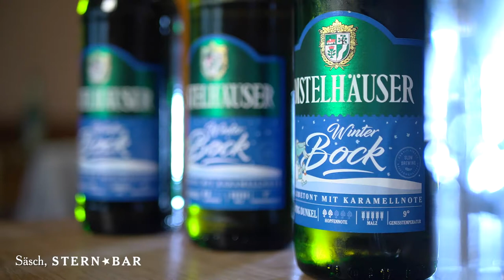Säsch Conrad verkostet den Distelhäuser Winterbock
Säsch Conrad aus der Sternbar in Würzburg verkostet für Euch unseren Distelhäuser Winterbock. Mit mehr Malz, höherer Stammwürze und daher auch mehr Alkohol passt der Winterbock aus Distelhausen ganz hervorragend in die kalte Jahreszeit. Das Einbrauen beginnt bereits Anfang August,  da der Winterbock aufgrund seiner Stärke, wir sprechen hier von 7,1% Alkohol, eine wesentlich längere Reifezeit benötigt. Seine typische dunkle Farbe – sie erinnert an Kupfer oder Bernstein -  erhält der Winterbock durch eine spezielle Malzmischung. Vor allem das Karamellmalz prägt diese Farbe.
Auch im Geruch finden sich diese feinen Aromen der Röst- und Karamellmalze wieder. Der Geschmack hält, was Farbe und Geruch versprechen.